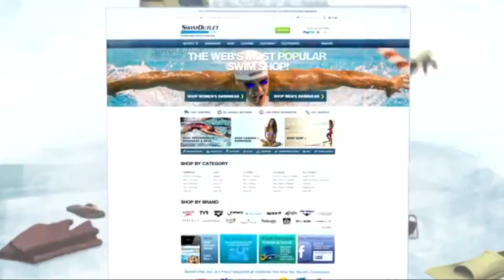Ella Eastin on The Morning Swim Show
Ella Eastin, the fastest 200 IM swimmer in the high school ranks last season, talks about coming off shoulder injury with a surprisingly fast swim at the CIF meet in May.